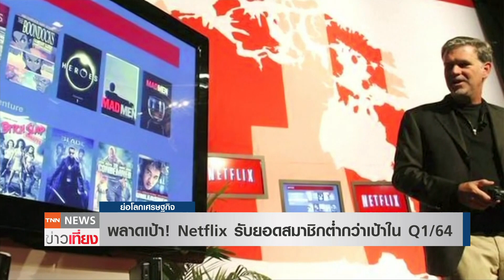พลาดเป้า! Netflix รับยอดสมาชิกต่ำกว่าเป้าใน Q1/64 I ย่อโลกเศรษฐกิจ 21 เม.ย. 64